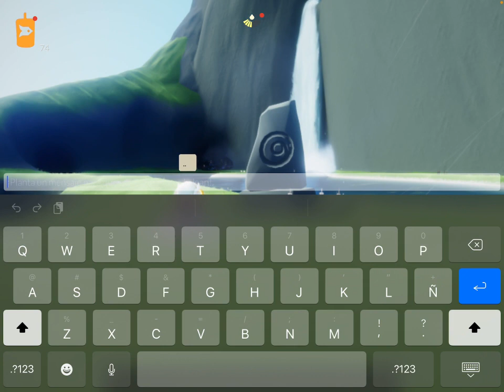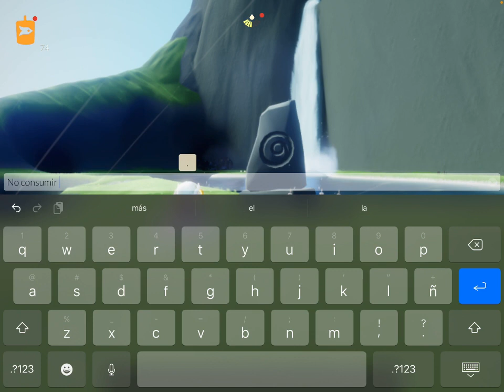Misiones Diarias de temporada de VUELO + velas de temporada | PLANICIE